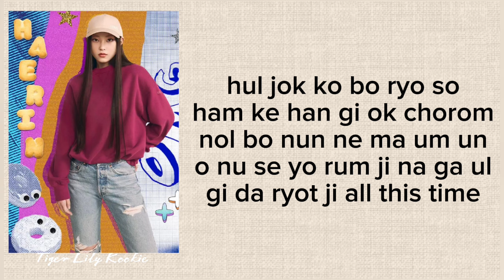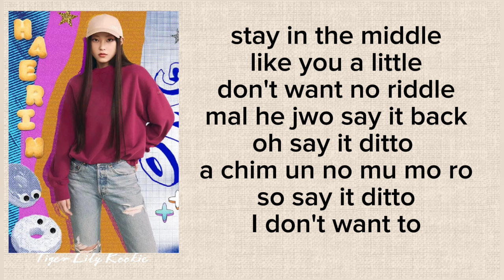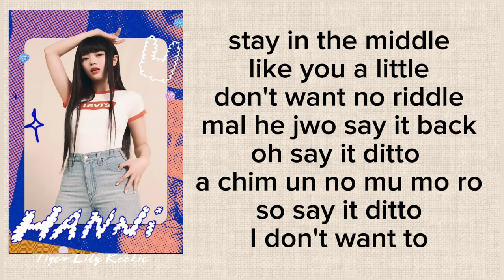NewJeans - 'Ditto' Easy Lyrics